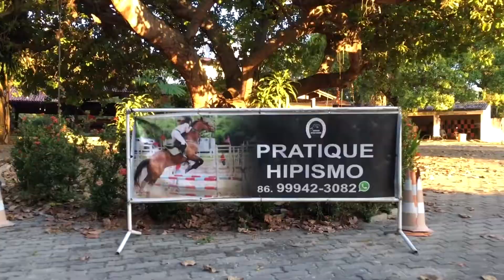Sento Rebolando - Pisada do Barão Feat: Mc Bruna Alves | COREOGRAFIA